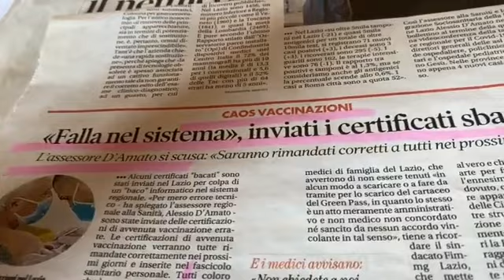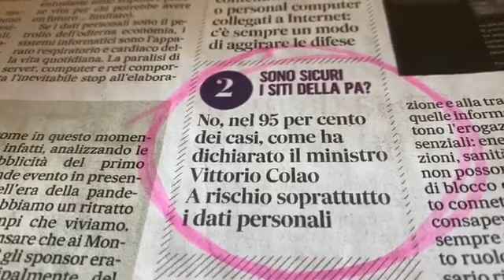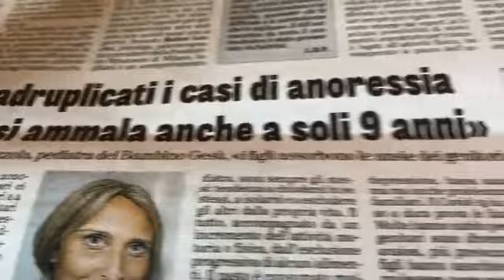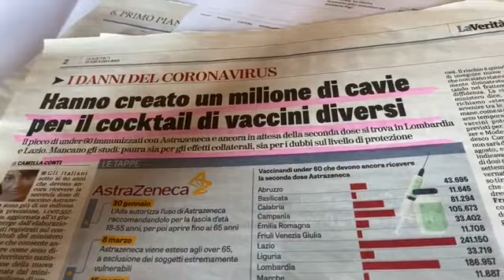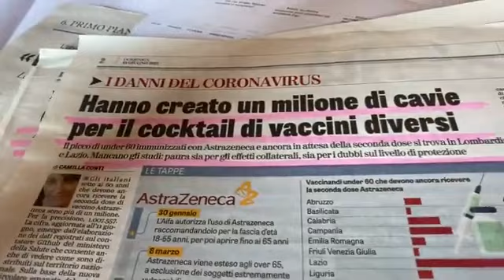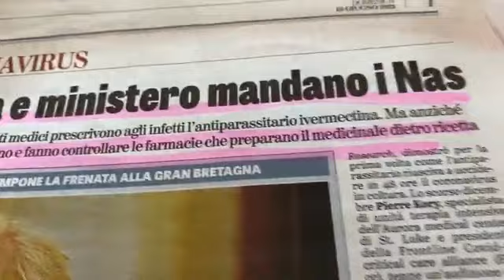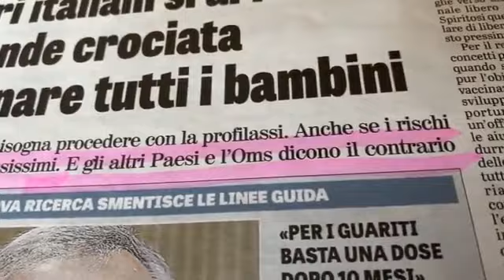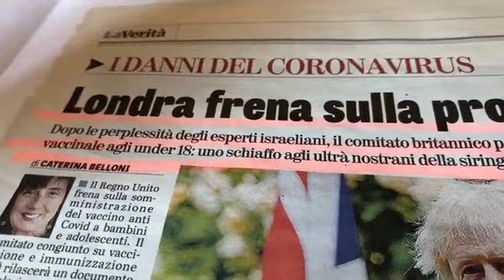22-06-2021 - Edoardo Polacco - Difendiamo i bambini e comparto sanità